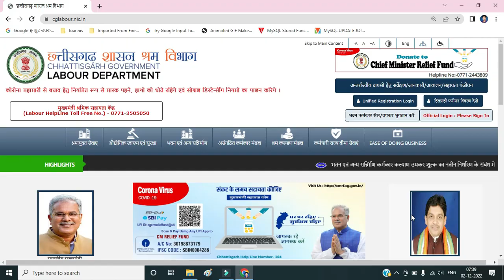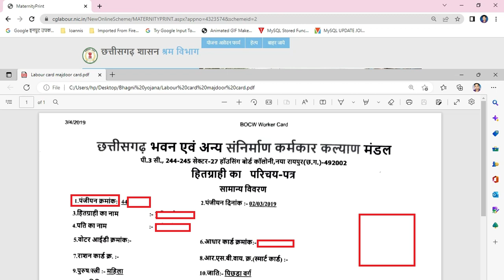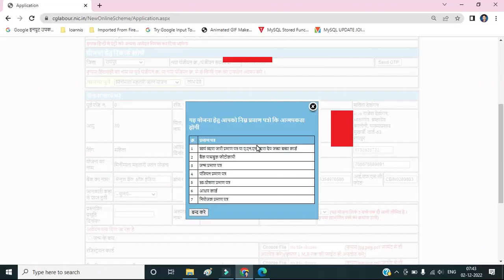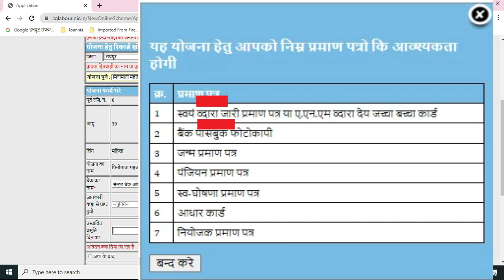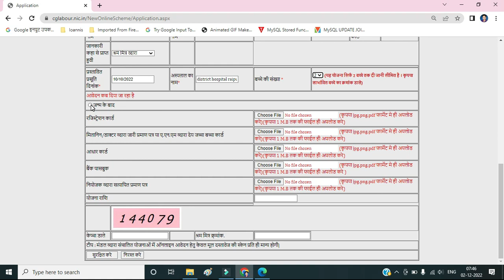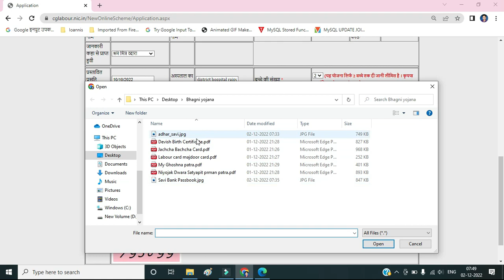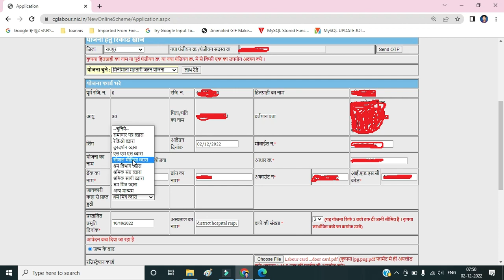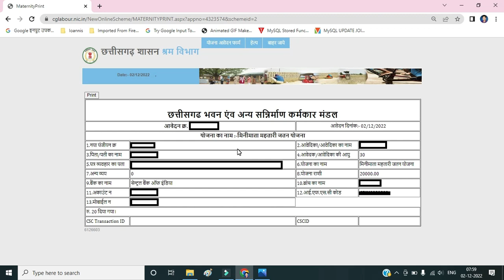मिनीमाता महतारी जतन योजना 2023 apply कैसे करे | भगिनी प्रसूति योजना 2023 के लिए आवेदन कैसे करे ?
pregnant yojana Chhattisgarh
garbhwati mahila k liye yojana

मिनीमता महतारी जतन योजना

Download नियोजक द्वारा सत्यापित प्रमाण पत्र (इस pdf का लास्ट पेज प्रिंट निकालकर ठेकदार से साइन सील लगवाना है)